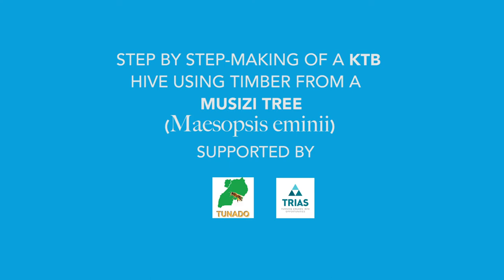KTB HIVE MAKING - FULL PROCESS FROM SCRATCH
All you need to know about beekeeping, this is the right place.